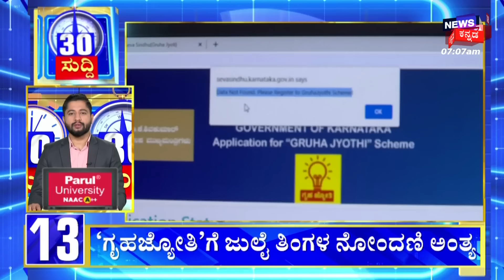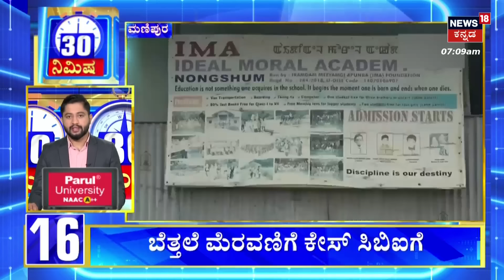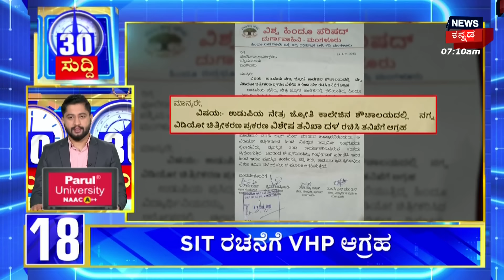Flood Scare In Karnataka Amid Heavy Rain | ಯೆಲ್ಲೋ ಅಲರ್ಟ್: ಯಾವ ಜಿಲ್ಲೆಗಳಿಗೆ ಯಾವ ಅಲರ್ಟ್ !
Flood Scare In Karnataka Amid Heavy Rain |ನೆರೆಯ ಪರಿಸ್ಥಿತಿ ಮಾತ್ರ ಹಾಗೆಯೇ ಮುಂದುವರೆದಿದೆ.. ಈ ಮಧ್ಯೆ ಮಹಾರಾಷ್ಟ್ರದ ಘಟ್ಟ ಪ್ರದೇಶ ಹಾಗೂ ಬೆಳಗಾವಿ, ಕಲಬುರಗಿ ಸೇರಿ ಉತ್ತರ ಕರ್ನಾಟಕ ಭಾಗದ ಕೆಲ ಜಿಲ್ಲೆಗಳಲ್ಲಿ ಮಳೆಯಾಗುತ್ತಿರುವುದರಿಂದ ಈ ಭಾಗದ ನದಿಗಳಲ್ಲಿ ಪ್ರವಾಹ ಪರಿಸ್ಥಿತಿ ಮುಂದುವರೆದಿದ್ದು, ಆತಂಕ ಸೃಷ್ಟಿಯಾಗಿದೆ..